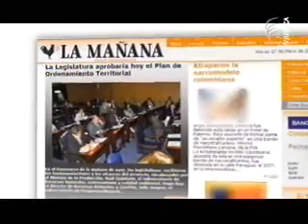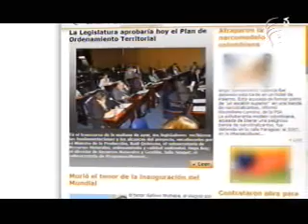Cortes Supremas - Urnas eletrônicas (1/3)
O programa Cortes Supremas desta edição aborda a preservação do meio ambiente gerada pela utilização das urnas eletrônicas nas eleições brasileiras. Desde a instauração do equipamento, que substitui o uso de cédulas de papel, mais de 12 mil árvores foram poupadas, algo perto de 28 campos de futebol. O professor de Engenharia Ambiental da Universidade de Brasília (UnB) Humberto Ângelo avalia o método como um impacto significativo para a natureza. Na Argentina, a Corte Suprema decidiu por opinar na chamada Lei dos Meios, que reavalia a validade da doutrina da real malícia. Ou seja, figuras públicas que se sintam ofendidas devem provar que o jornalista agiu com inexatidão na informação ou fez pouco caso com a notícia falsa veiculada. Já no Congo, veja que a Justiça voltou atrás no que se refere aos direitos dos mineiros de uma empresa canadense atuante no país africano que perdeu o direito de exploração de cobre. Confira tudo isso no programa da TV Justiça.